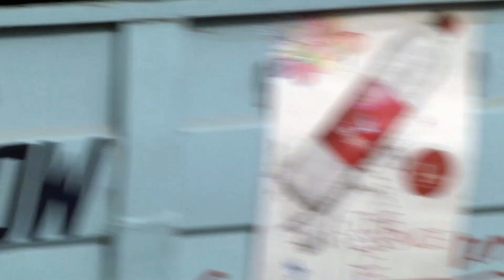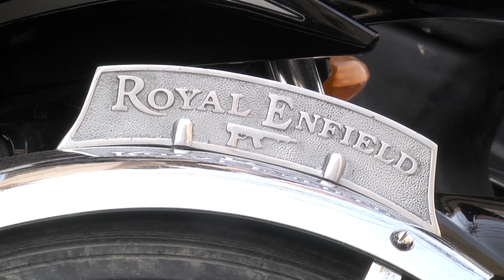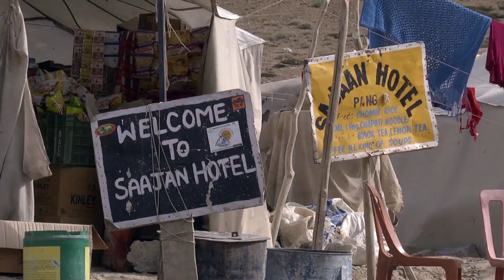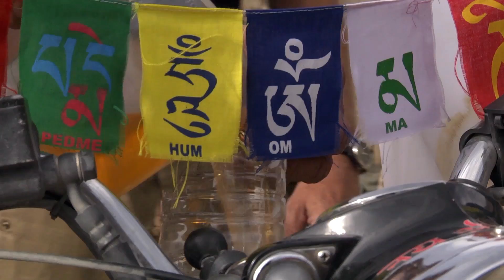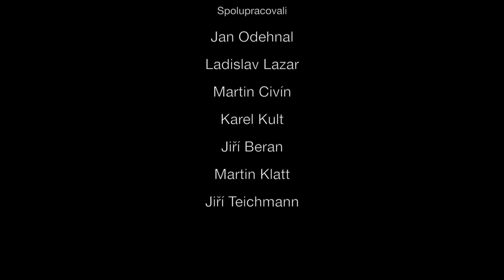ENFIELDY NA STŘEŠE SVĚTA - motorkářská zájezd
Na legendárních motocyklech Royal Enfield přes nejvyšší himálajská sedla.